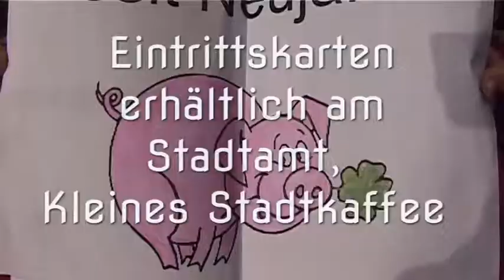Neujahrskonzert2019 Promo Clip